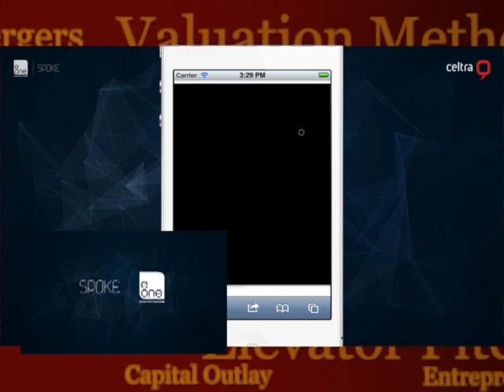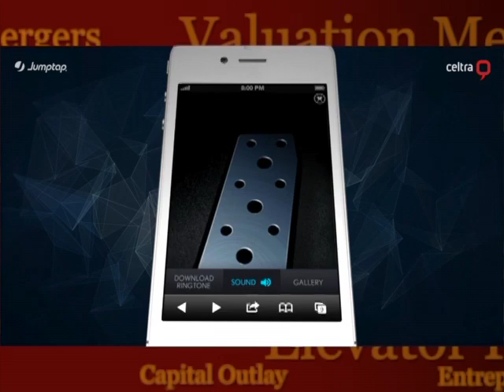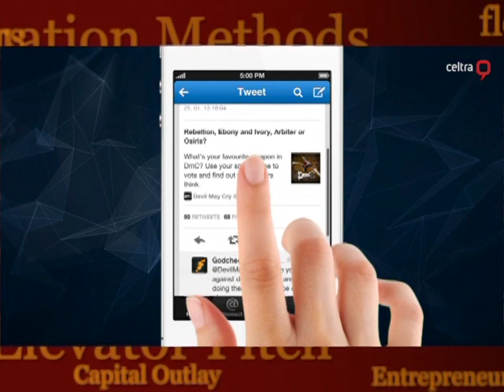The Language of Business: Sarah Fay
As an indepedent marketing consultant, Sarah Fay is a big fan of the opportunities that modern media present companies. How can you take advantage of mobile, web, and traditional media to provide a consistent and compelling message? Find out!